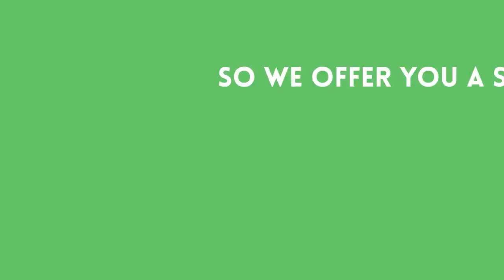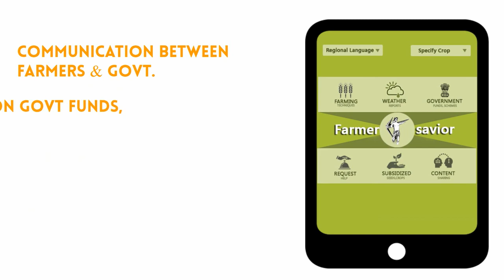Farmer Savior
An innovative rescue to save farmers from committing suicides.